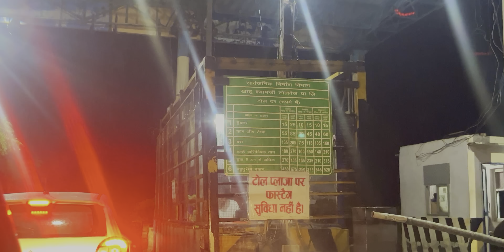Hare ka Sahara Khatu Shyam Humara 🙏 | Khatu Naresh | खाटू श्याम | Khatu shyam mandir I Reengus Rail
Hare ka Sahara Khatu Shyam Humara 🙏 |  Khatu Naresh 🙏| खाटू श्याम 🙏 | Khatu shyam mandir 🙏 I  Nearest Railway station  (Reengus) for Khatu Shyam

Khatu Shyamji is synonymous with Lord Krishna and thus he is worshipped in the same form. In Hinduism, KhatuShyam is a manifestation of Barbarika, son of Ghatotkacha. The legend begins with the Mahabharata.

The Khatu Shyam Temple ( खाटू श्याम मंदिर) is a Hindu temple in Khatoo village of Sikar district in Rajasthan, India. It is a pilgrimage site for worshipping the deity Krishna and Barbarika who is often venerated as a Kuladevata. Devotees believe the temple houses the head of Barbarika or Khatushyam, a legendary warrior who sacrifices his head upon the request of Krishna during the antebellum of the Kurukshetra War.

Edited on : VN mobile app